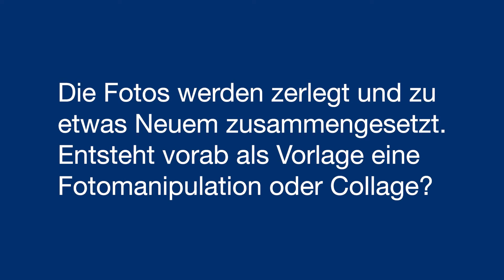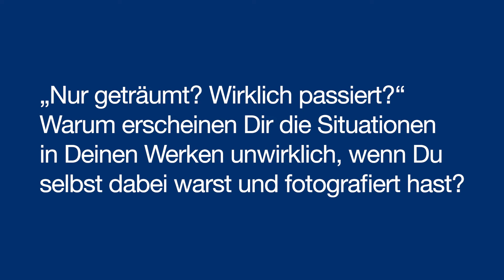ITARICON Art Gallery – Artist Interview – Nadine Wölk – Teil 2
ITARICON Art Gallery
"ON THE BLUE SIDE" von Nadine Wölk
Ausstellung vom 16. Juli 2021 bis 17. Oktober 2021

Im zweiten Teil unseres Artist-Interviews stellen wir Fragen unserer Mitarbeiter*innen an Nadine Wölk.

Nach einem Jahr coronabedingter Ausstellungspause, haben wir uns bewusst für einen sommerlichen Neustart mit der Dresdner Künstlerin Nadine Wölk entschieden. Nadine Wölk ist in der Dresdner Kunstszene und darüber hinaus eine feste Größe. In den letzten Jahren hat sie besonders mit ihren feinen Kugelschreiber-Arbeiten in sattem Blau, zum Beispiel in der Städtischen Galerie Dresden, auf sich aufmerksam gemacht.

Genau dieses Blau ist ab dem 16. Juli bei uns zu sehen – real und digital – in einer echten und virtuellen Galerie. "ON THE BLUE SIDE" soll Abkühlung und Erfrischung für den Geist und das Auge bieten – für Mitarbeiter*innen und angemeldete Gäste bei Besichtigungsterminen.

Nadine Wölk ist Bildjägerin. Mit ihrem Smartphone fängt sie urbane Alltagsszenen und Schriftzüge ein, besonders gern bei Nacht; und mit ihrem Laptop hält sie Fragmente der Informationsflut dank Screenshot fest. Aus diesem Fundus wählt die Künstlerin aus, zerlegt, schärft und verunklart, kombiniert, verschiebt und montiert, um das Gesehene in ihren Kugelschreiber-Zeichnungen zu etwas Neuem zu formen. Damit entfernt sich Nadine Wölk vom Originalfoto und hinterfragt zugleich die Erinnerungen an einen fiktiven Moment, den jeder Beteiligte anders erinnert. Die Arbeiten der Künstlerin leben durch starke Hell-Dunkel-Kontraste aller Schattierungen, jene Blauzonen des Morgens, die das Leben von Nachtschwärmern in ihrem urbanen Sein umgeben: Essensreste, Hunde, Polizisten, Trainingsanzüge, Raucher, Vermummte, Mützen und Autos. Aber auch immer wieder und vermehrt die Natur am und im Wasser. Bei vielen ihrer Zeichnungen stellt sich die Frage: Alles nur geträumt? Ist das wirklich passiert?

▶︎ Künstlerin:
Nadine Wölk

▶︎ Kurator:
Christian Manss

▶︎ ITARICON Art Gallery:
ITARICON GmbH, Wiener Platz 9, 01069 Dresden